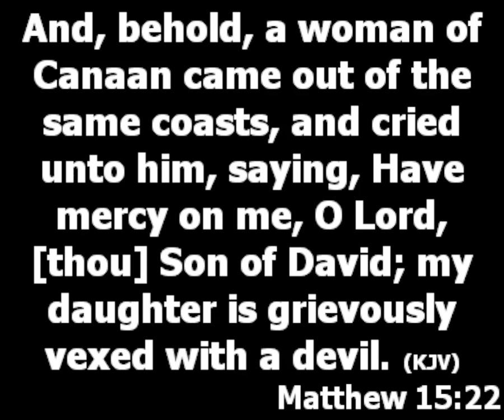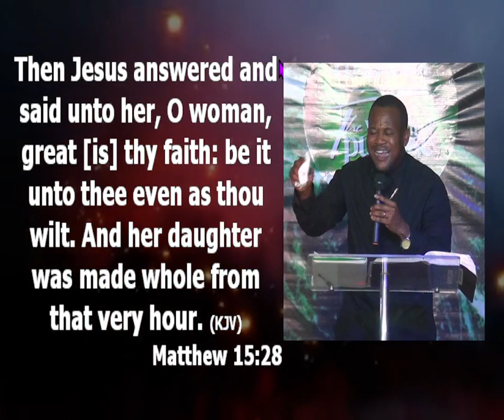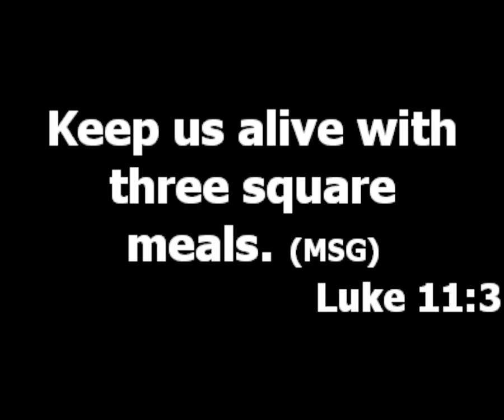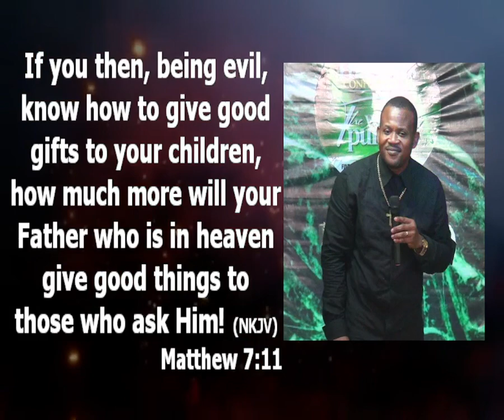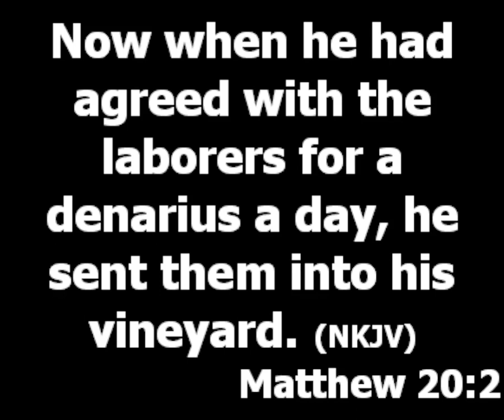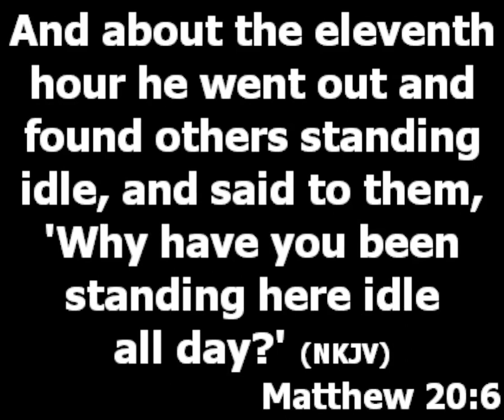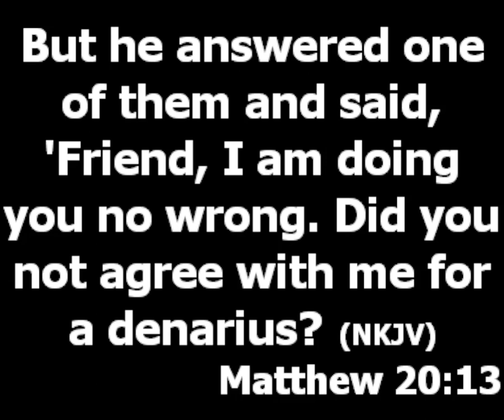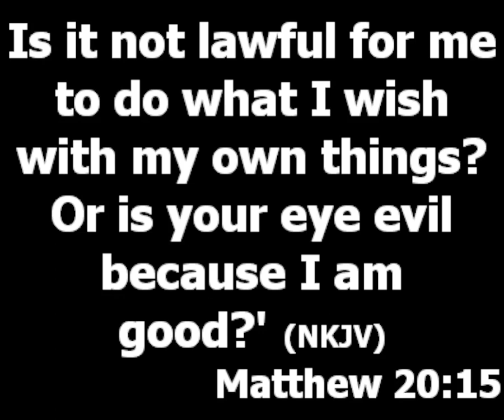Will God still show up for me? | Pastor Princewill Afolabi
Topic: Will God still show up for me?

It is important you know your position in him first. Who am I to God? Pay attention to the father's love, miracle is the children's bread.

Miracle to all christians is the bread the heavenly father feeds us daily with. (Luke 11: 1-3, Matthew 7:9-11) Your heavenly father is more loving than your earthly father is just that you don't know him.

What is a miracle?
Miracle is when God decides to show up. Miracle is God stepping in. If it comes according to your plans and timing then it is not miracle.

Why then are several children of God stranded today since we have such a loving father? (Matthew 20: 1-15)
1. The house owner purposely came for labourers: miracle is only for children of God.
2. Everybody's time of visitation is not the same. Stop comparing yourself with anybody. Rejoice with those whose time of visitation has come and expect your own.
3. Do you know that the house owner was touched that the labourers could wait till the eleventh hour. Wait on the Lord.